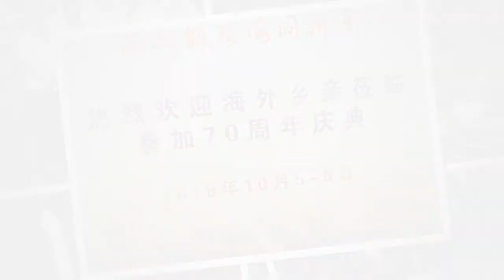Qiong Hai Association 2018